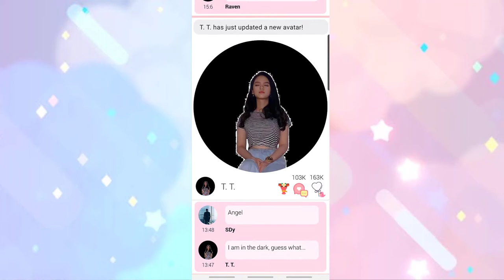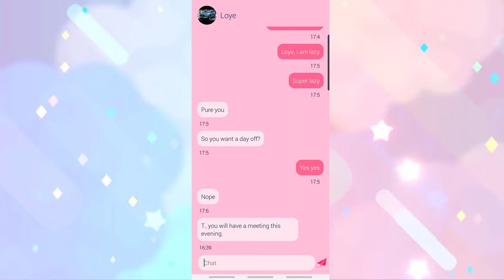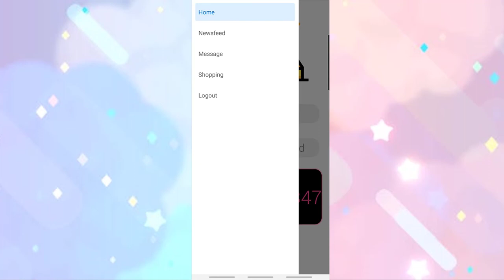PURE - A new social media app!